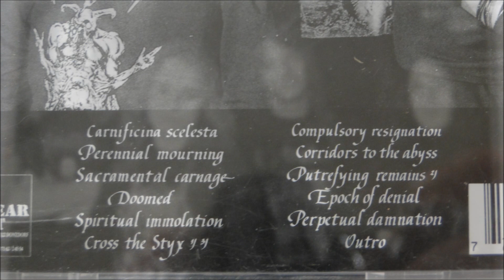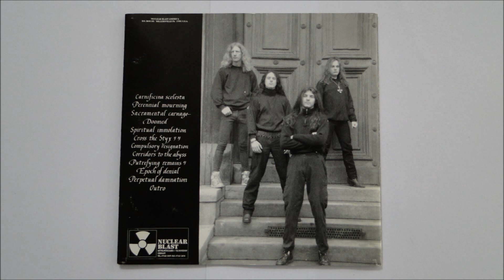Sinister - Cross the Styx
Artist: Sinister
Album : Cross the Styx, CD
Track : 6
CD : 1992 Nuclear Blast -- NB 061 CD